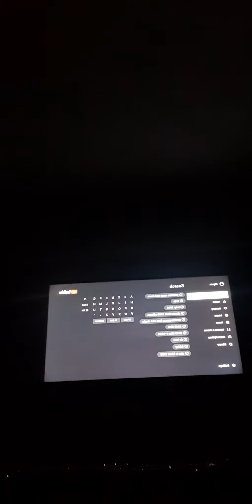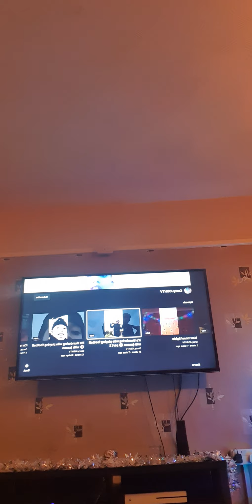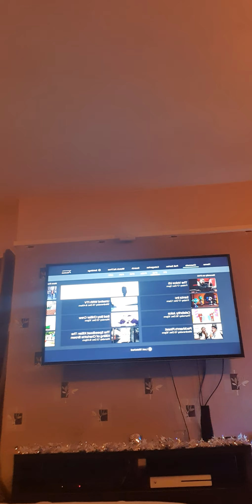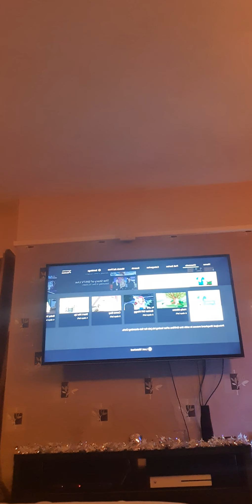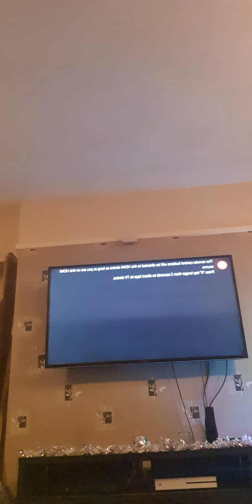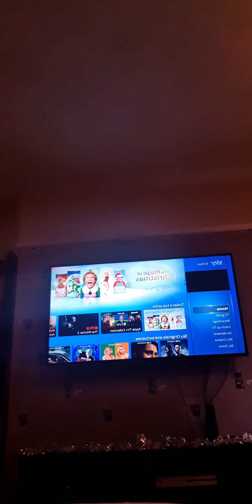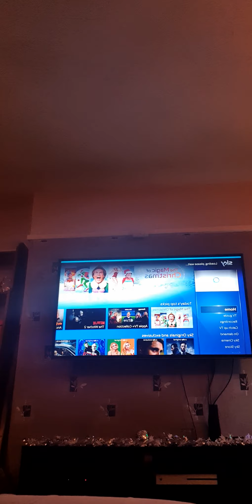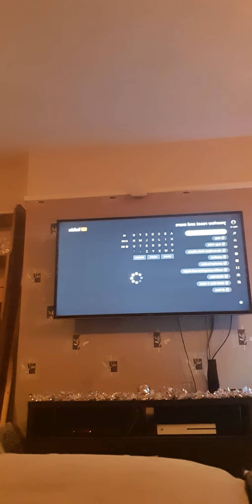Youview reset and more part 22